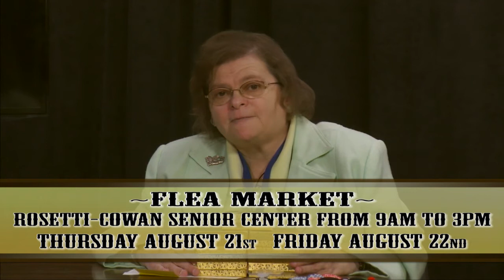Rosetti Cowan Senior Center Flea Market August 21st and 22nd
To Donate please bring or mail your donations to the Rosetti Senior Center at 25 Winthrop Ave. Revere Ma, 02151